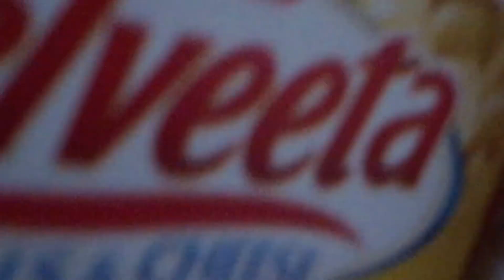Derping with Friends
Had a great weekend hanging out with my boys Sam, Brady, & Tony so I decided to throw together a little vid for you guys!

DON'T TAKE OFFENSE TO OUR HORRIBLE COMEDY ;)

Brady's Insta : @blocksom.brady
Tony's Insta : @t.flips722
Sam doesn't have Insta but that's okay 😂